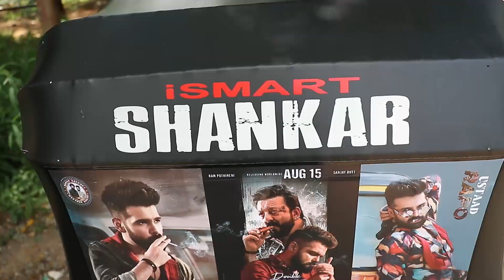Ram Pothineni & Kavya Thapar Interview With Getup Srinu | Puri Jagannadh | Friday Trending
Watch Here: RamPothineni & KavyaThapar Interview With GetupSrinu